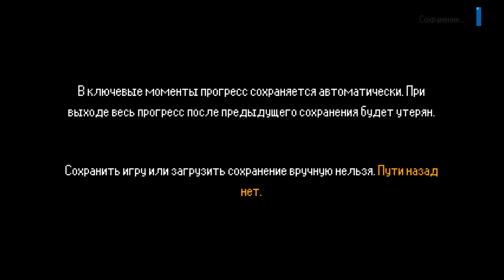Прохождение Lacuna #1 Нуар-детектив